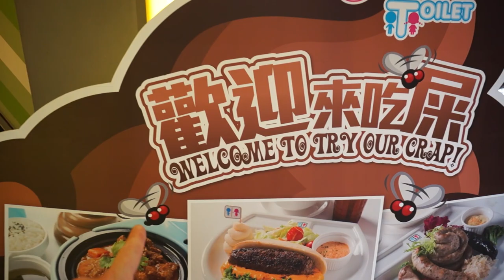Toilet Restaurant in Taiwan | Can you handle it?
On today's menu; eating crappy meatballs, poop ice cream and a beef curry served in a toilet bowl at the bizarre Modern Toilet Restaurant in Taipei, Taiwan.

Find out if this food is delicious or destroys your appetite. The Modern Toilet Restaurant is one of the most unique restaurants to visit in Taiwan, definitely add this place to your things to do list for Taipei.

The beef curry meal was 290 NT, around $10 USD and the crappy meatballs were 250NT, around $8.50 USD. It may be a bit on pricey side but an unforgettable experience.

Do not forget to checkout their actual toilet, it is pretty hilarious.

What is the most crazy restaurant you have ever visited?
Please share your experience.

Watch my episodes from Taiwan!